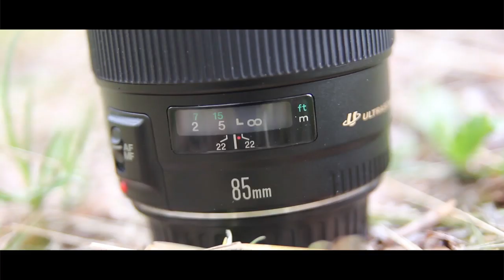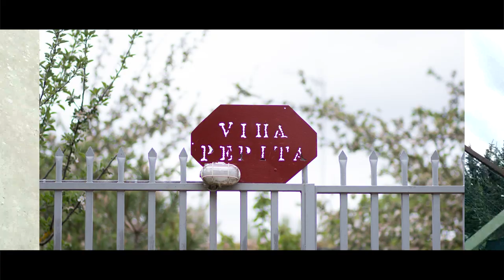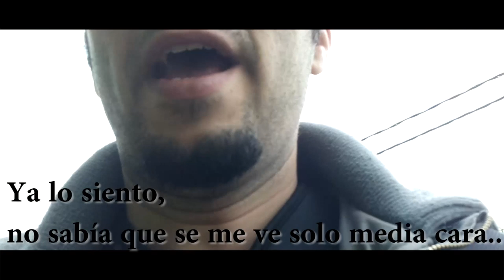Julian Marinov - Canon EF 85mm f/1.8 USM - Review en Español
Un teleobjetivo corto muy popular entre los fotógrafos de retratos.
Una longitud focal corta de teleobjetivo, combinada con una gran abertura máxima y una rápida velocidad de autoenfoque, convierten al EF 85 mm f/1,8 USM en la óptica ideal para muchos fotógrafos de retratos. Pero en este vídeo lo vamos a poner a prueba y ver como se comporta...

Descripción general

Rápida abertura máxima de f/1,8
Teleobjetivo mediano/corto
Motor de enfoque USM con enfoque manual continuo
Distancia mínima de enfoque de 85 cm
Tamaño de filtro de 58 mm
Revestimientos Súper Spectra para reducir el velo óptico y las luces parásitas

Ángulo de visión (horizontal, vertical, diagonal) 24°, 16°, 28°30'
Construcción del objetivo (elementos/grupos) 9/7
Nº de hojas del diafragma 8
Abertura mínima 22
Distancia mínima de enfoque (m) 0.85
Aumento máximo (x) 0.13
Motor para el AF USM¹
Diámetro del filtro (mm) 58
Máx. diámetro x longitud (mm) 75 x 71,5
Aumento con el tubo de extensión EF12 II 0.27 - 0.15
Aumento con el tubo de extensión EF25 II 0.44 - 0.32
Tapa de objetivo E-58U / E-58II
Parasol ET-65III
Estuche rígido LH-B12
Estuche flexible ES-C13/LP1014